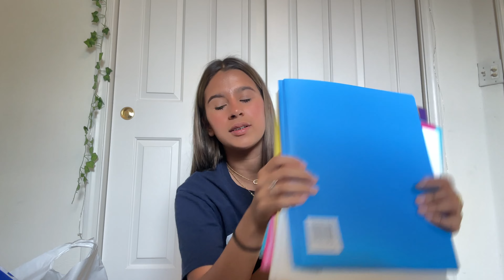BACK TO SCHOOL SHOPPING + HAUL *Freshman Year* 2023